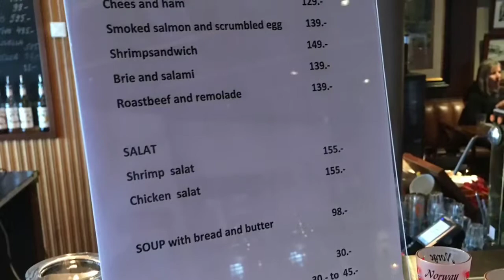CafeLOBBY at Dr Holms Hotel, Geilo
CafeLobby is, as the name surprisingly indicates, the lobby cafe at Dr. Holms Hotel, Geilo